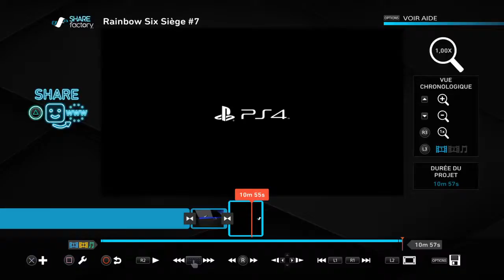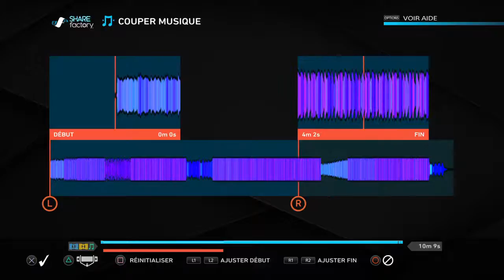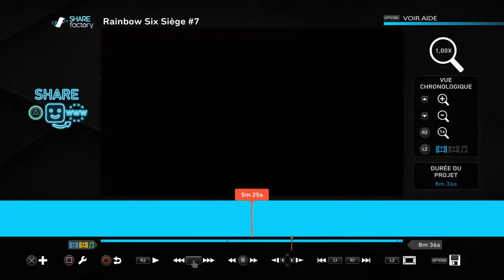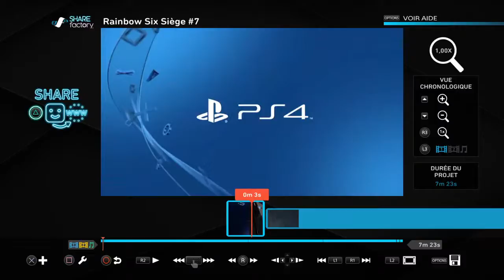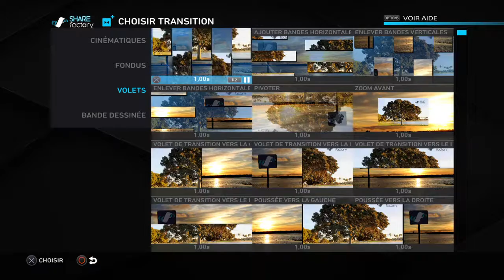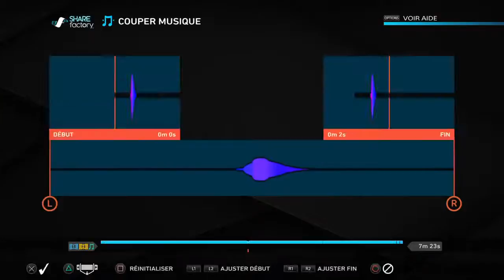Logiciel de Montage Gratuit sur PS4 (ShareFactory)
Rejoignez nous sur le serveur Discord pour jouer, pour parler de jeux etc... Si cela vous intéresse (et que vous êtes abonné à la chaîne YouTube, recommandé) voici le lien